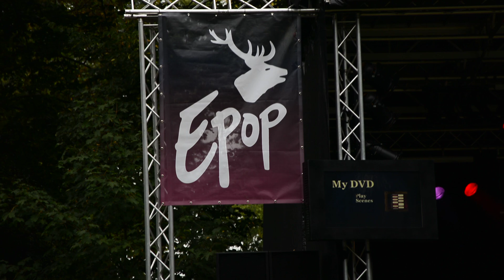Nikon D5200 + 18-105mm Lens - Zoom Test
nikon d5200
nikkor 18-105mm
zoom test
كاميرا نيكون دي5200
تجربة زوم 18-105
تجربة عدسة 18-105